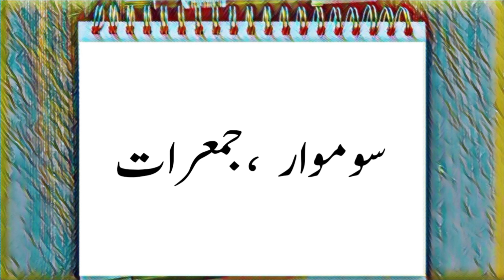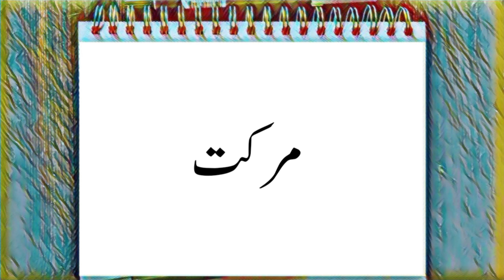USMAN NAME MEANING IN URDU | Usman ka matlab kya hai |: عثمان:لکی دن،لکی پتھر،لکی نمبرکے ساتھ]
Am Shary Butt.
Ye Channel All Names Meaning batane or new informative vedio bananye kay liye banaya gya hai.
Note = Watch the video and write your name in the comment, InshAllah, your name video will be made before 24 hours.
نوٹ = ویڈیو دیکھیں اور کمنٹ میں اپنا نام لکھیں انشاء اللہ 24 گھنٹے سے پہلے آپ کے نام کی ویڈیو بن جائے گی۔
Shukria ❤️